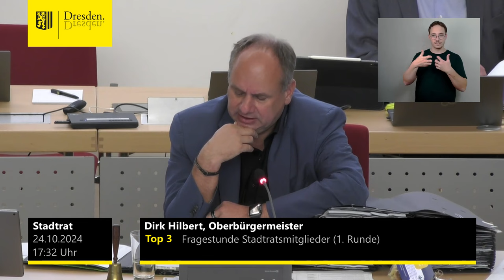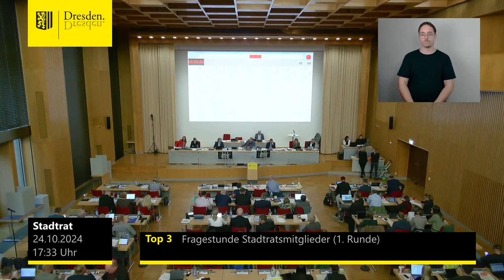staDDrat am 24. Oktober 2024 Jens Lorek zu "Carola-Uhren" zur Finanzierung der neuen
Es fand dann doch keine Rechtsberatung zur Vereinsgründung bezüglich Finanzierung einer neuen Carolabrücke durch den Verkauf von "Carola-Uhren" mit Brücken-Fragmenten statt.